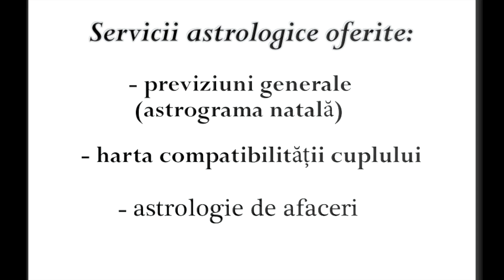Horoscopul zilei - 23 Decembrie 2021